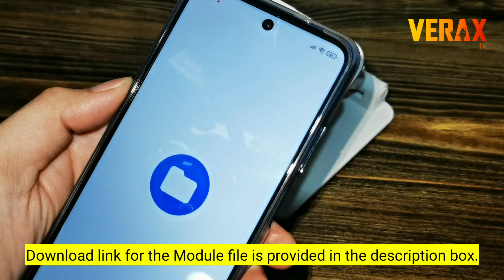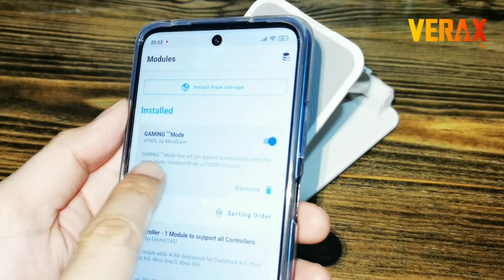POCO M3 PRO: MAX Frame Rate Settings on Call of Duty Mobile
LINKS: (uploading)